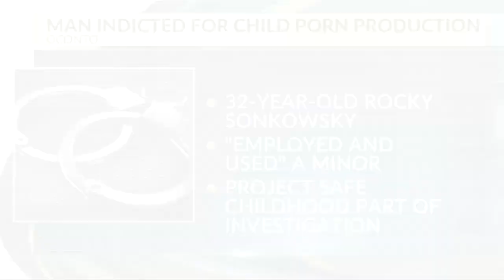Oconto man indicted, faces 30 years for allegedly producing child pornography